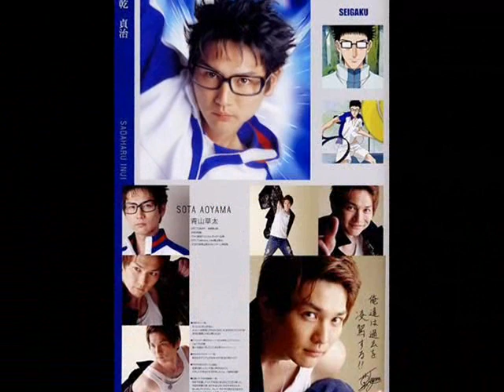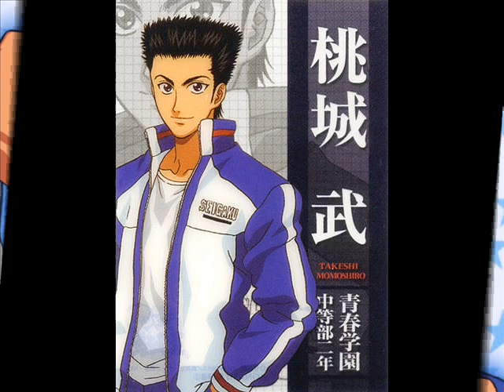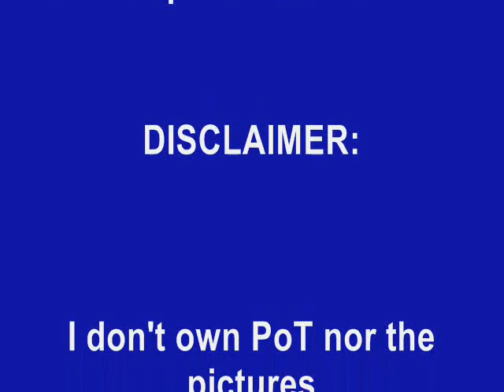SEIGAKU, The CHAMPIONS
PICTURE SLIDES OF SEIGAKU BOTH ANIME AND TENIMYU